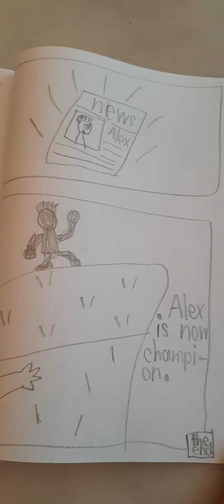Alex story action man 12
8year old boy makes comics!